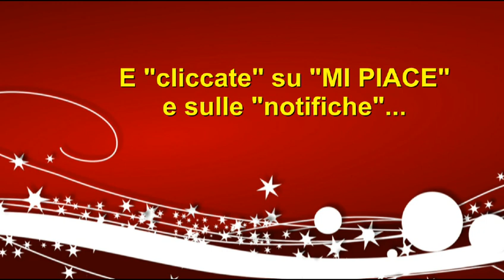Le carrozze Corbellini tipo 1947